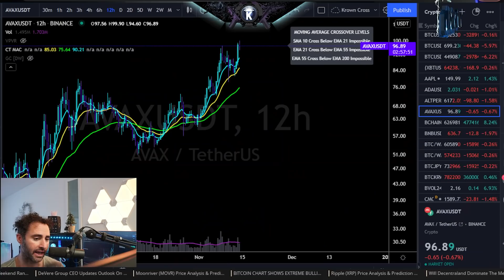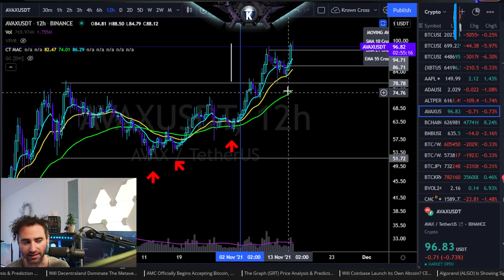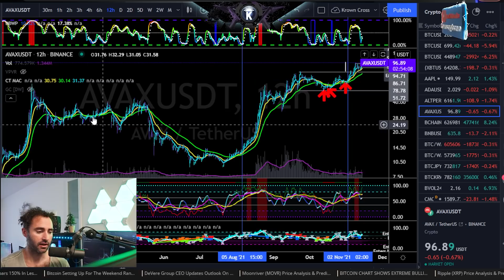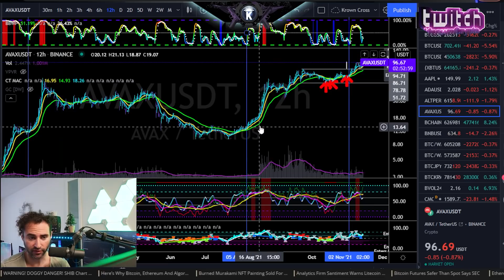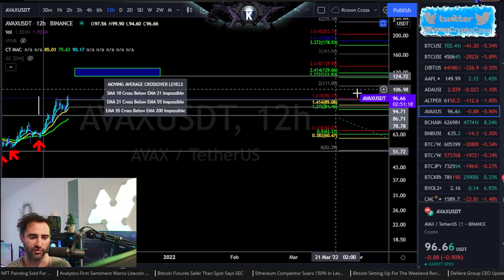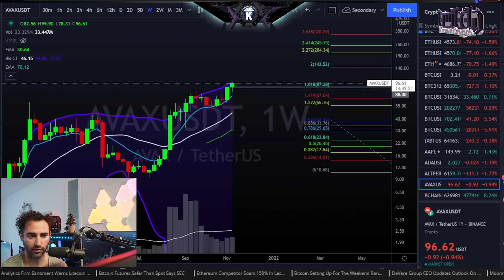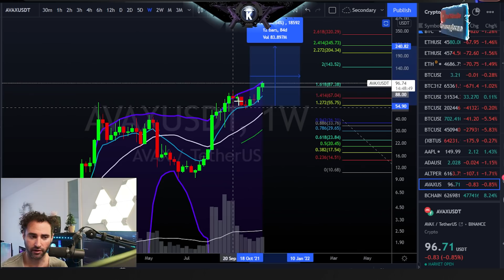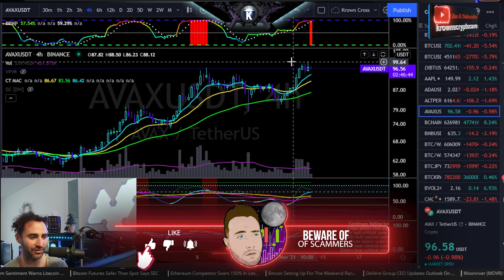469% Gains!!! AVAX Biggest Pump Coming in Next 40 Days!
►  3.5% Deposit bonus up to $3,500, e.g. if you deposit 100k, you get $3,500!!!

Good Morning E.T Fam! I hope everyone woke up on the right side of the bed this morning. If you’re used to starting your morning off like us, then you’re ready for some TA with Krown. I know yesterday we covered the meme coin madness. Today, we’re back to the regularly scheduled program. We’re following up on one of the L1s that we’ve been following.

AVAX is back in the spotlight. Avalanche has just hit its all time high, and now we’re wondering what happens next. Can Avalanche continue steamrolling into new price discovery, or will there be a slight pullback. The answer could be a mixture of both. Of course, Krown is providing us the data to back up any bullish or bearish sentiments that he is sharing in today’s broadcast. Tune in and let’s see how high AVAX could potentially go. I hope everyone has a wonderful day. Talk to you all soon!